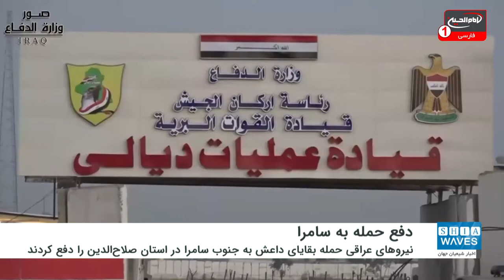حمله داعش به سامرا خنثی شد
نیروهای عراقی حمله بقایای داعش به جنوب سامرا در استان صلاح‌الدین را دفع کردند
نیروهای مردمی عراق همچنین به عوامل ترور سرلشکر «علی اللامی» فرمانده تیپ چهارم پلیس فدرال عراق، حمله کردند.
بر اساس این گزارش، نیروهای لشکر ۳۱۳ با اجرای عملیات اطلاعاتی، محل اختفای سنی های تندرو را در اطراف شهر سامرا، شناسایی و همه آنها را به هلاکت رساندند.
سرلشکر علی اللامی فرمانده تیپ چهارم پلیس فدرال عراق در درگیری با عناصر داعش در روز 30 مهر 1398 در منطقه مطیبیجه، در شمال سامراء به شهادت رسید.
دولت عراق در آذر سال 1396 پایان عمر گروه تروریستی داعش را در این کشور اعلام کرد، اما هنوز هسته‌های خفته داعش در برخی از مناطق عراق دست به تحرکات تروریستی می‌زنند.